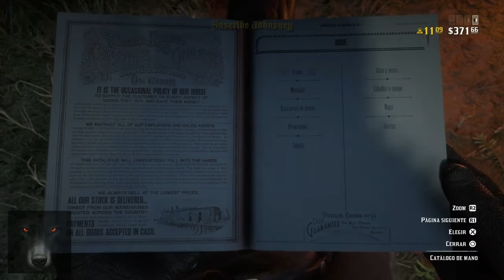Red Dead Redemption 2 Online Todos Los Desafios Diarios Boleto Bayo - Gansos - Peces Abatidos